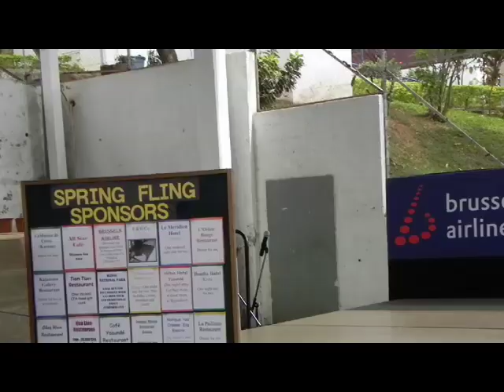ASOY Dance at Spring Fling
Zenani, Brittney, Joanna, Veyra, Emma, and Meghan dance at the ASOY Spring Fling, Choreographed by Ryan Oliver Hansen.